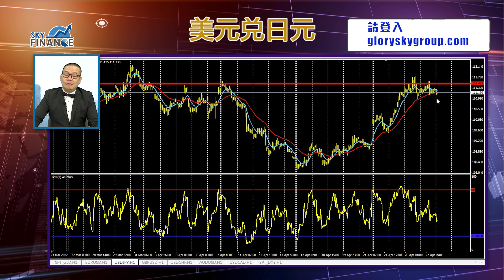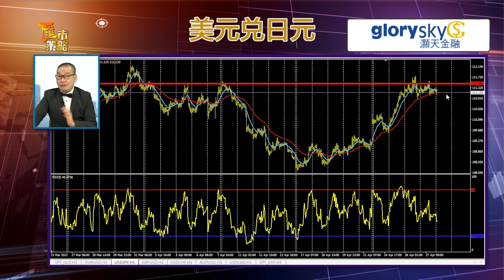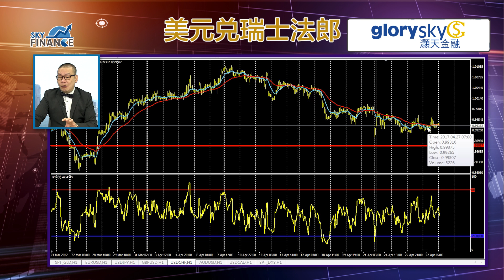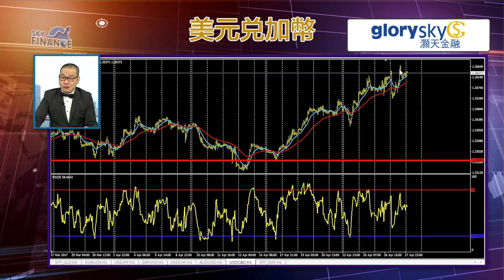20170428 匯市策略 期望5月份重回正軌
今集講重點：
今天料歐元尚有進一步調整的機會。另5月份宜多關注日元，料將續積弱。
今天匯市料仍跟從本周節奏，澳元及加幣續弱，惟獨英鎊較強。